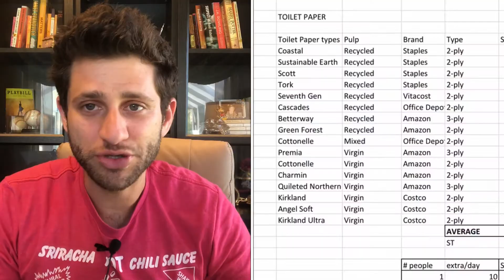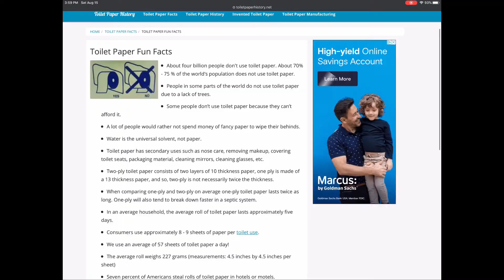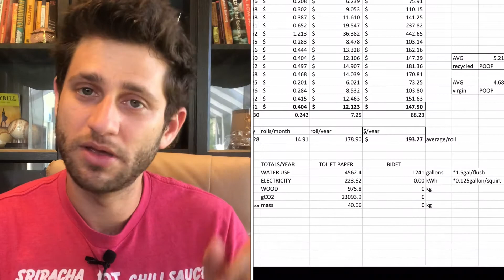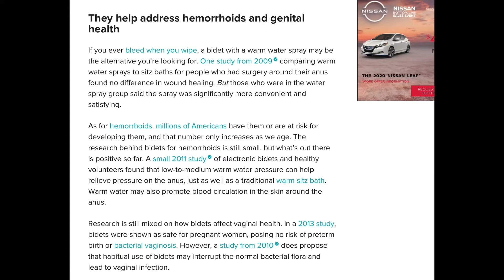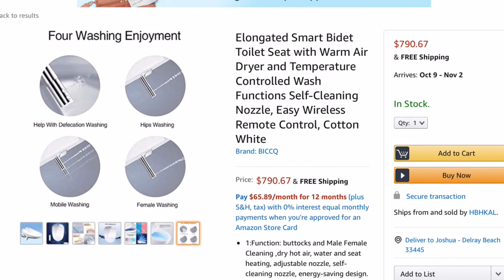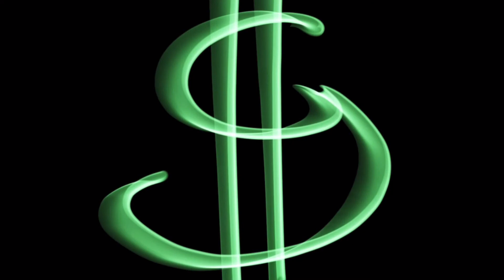Bidet vs toilet paper | Which is #1 for #2?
The run on toilet paper and other household goods recently has forced a lot of people to seek alternatives to the habits we've been accustomed to.

This video compares using a bidet vs toilet paper, with a detailed breakdown of material costs, energy consumption, waste products, and water usage.   The results may surprise you!

Bidets have been around since the 17th century and are much more widely used in eastern countries than here in the US.  Some studies claim they may help hemorrhoids, irritable bowel syndrome, and urinary tract infections- although formal health benefit comparison studies are lacking.  Bidets come in many forms and price-points and could be a suitable option if you're getting close to your last square!

Timeline:
0:00 start/intro
0:41 bidet history
2:03 toilet paper statistics
2:56 toilet paper manufacturing
3:36 comparison of costs
5:25 environmental impact
8:18 health benefits
9:20 bidet purchasing options
9:55 summary and conclusion

Thank you for checking out Saving Green!  Your source for sustainability on a budget.